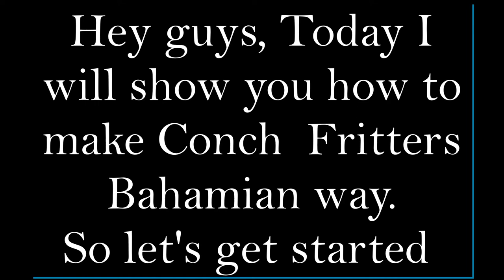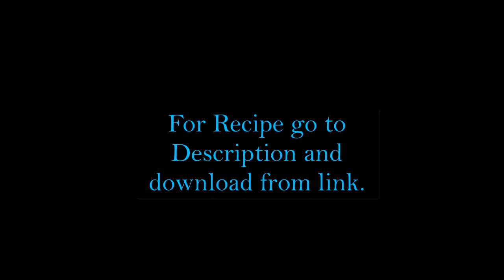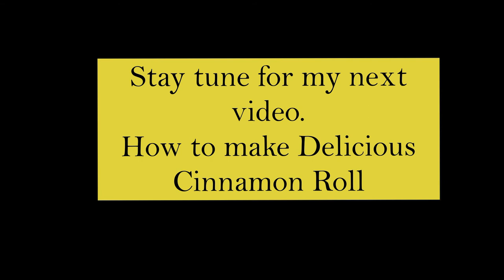Conch Fritters: Bahamian Appetizer, conch fritters are konky light and spicy. good as finger food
CONCH HAVE MANY USES:
This channel will show How to make some tasty Conch Fritters. It's a Bahamian appetizer.  Small dough mixed with mince conch,dice onions, hot pepper and spices. It always serve with a dip  (mayo,ketchup and hot sauce mixed well) Fritters usually serve at bar as finger food.  Here in Bahamas we also use the conch SKIN and BUBBY , grind up well to make the conch fritters. We leave the flesh of conch for making conch salad , scorch or cracked conch.

this page shows all ways to prepare various food and drinks. NOTE!! Some of my videos were recorder with texts messages. While others will have voice notes.

quuipXLnQWFEndg9